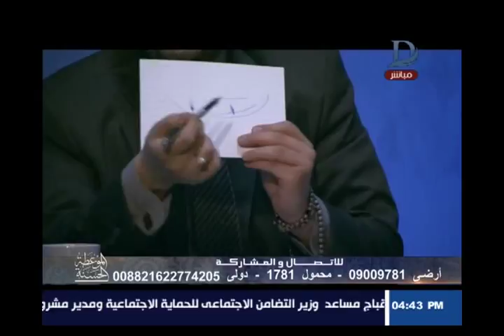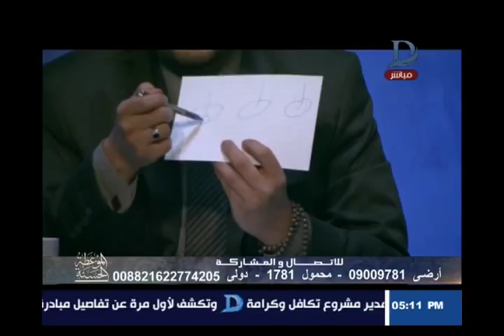الموعظة الحسنة - الشيخ "اسلام النواوي" يشرح بالتفصيل للمشاهدين مناسك الحج